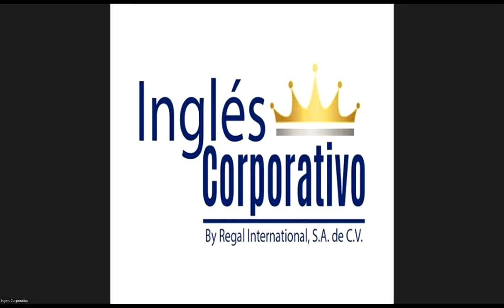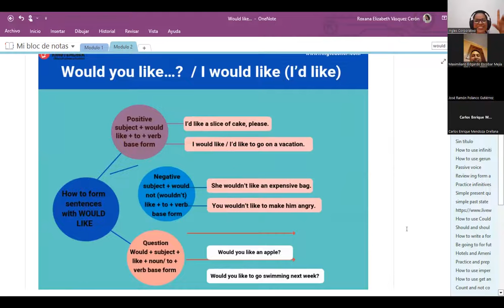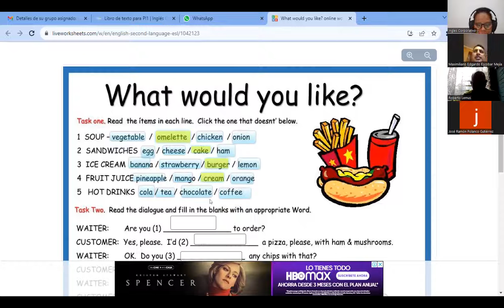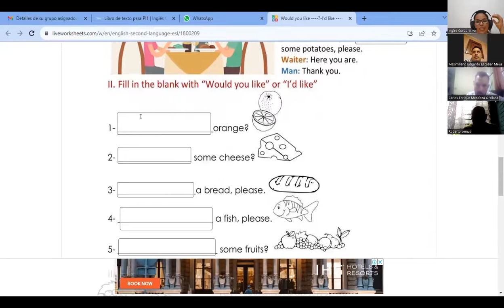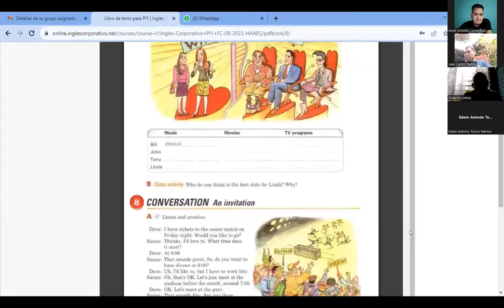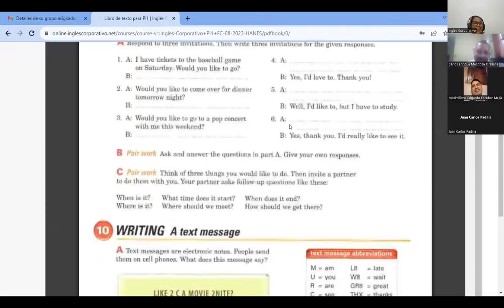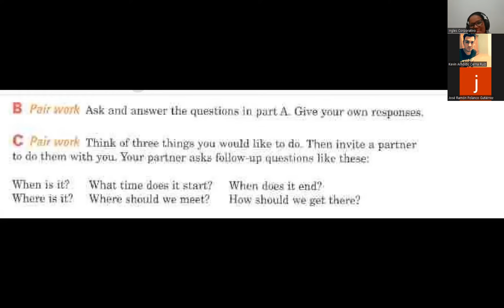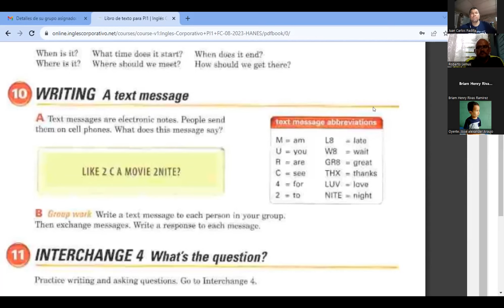SESION7-03-10-2023-PI1-01-TURNO-B-09-23-VASQUEZ-Tell me about your family.